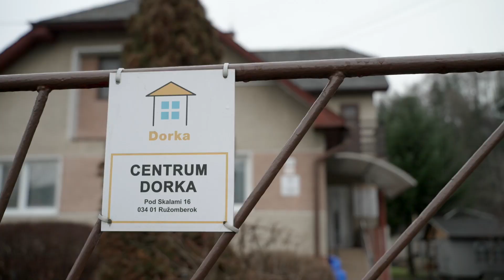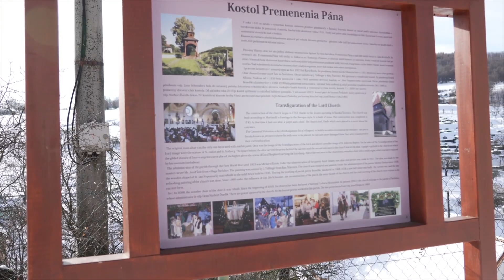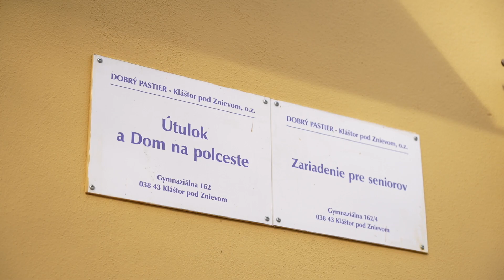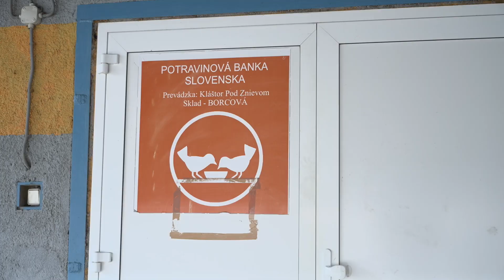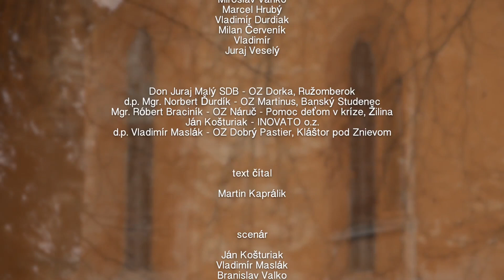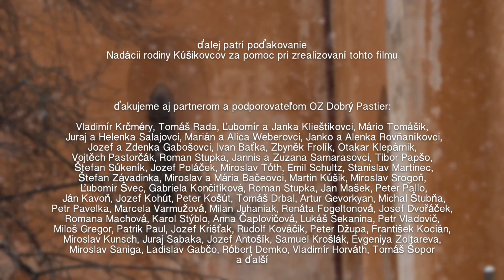Poslední budú prvými - KRÁTKA VERZIA (Branislav Valko - BM recording Studio Pajta 2023)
Skrátená verzia dokumentu "Poslední budú prvými" je o ľuďoch, ktorí sa obetujú pre posledných z tohto sveta.
Chorobou mnohých priemyselne vyspelých krajín je rast počtu ľudí, ktorí sú na okraji spoločnosti ako nepotrební, neužitoční, osamelí. Deti, dospievajúci, dospelí aj starí. Na Slovensku existuje sieť komunít, kde nachádzajú títo "nepotrební" ľudia prijatie, prácu a pokoj na zbavenie sa svojich zlozvykov a návrat do normálneho života. Film ukazuje konkrétne možnosti ako tieto komunity už roky fungujú.
Naučme sa spolupracovať, vzájomne si pomáhať na vytvorení lepšieho sveta pre nás všetkých.

text do filmu načítal: Martin Kaprálik
hudba: Branislav Valko

réžia: Branislav Valko